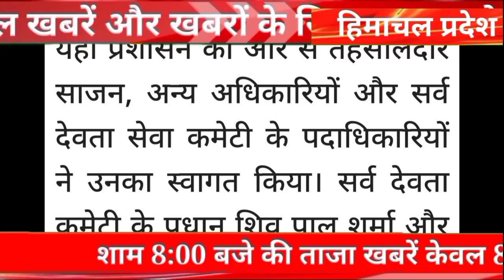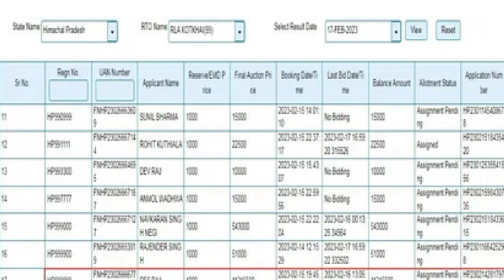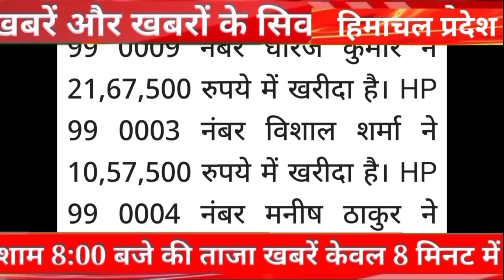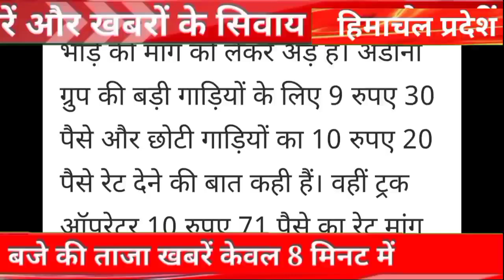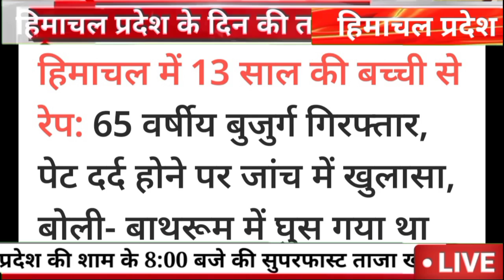⭐🔴🔥📶Himachal Breaking News 17 February 2023|| दिनभर की ताजा खबरें 8:00 बजे